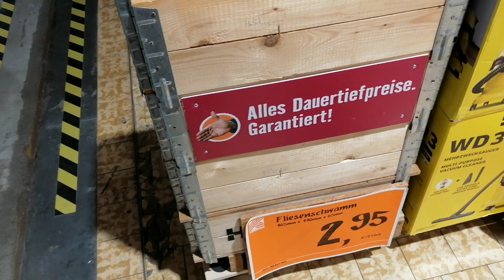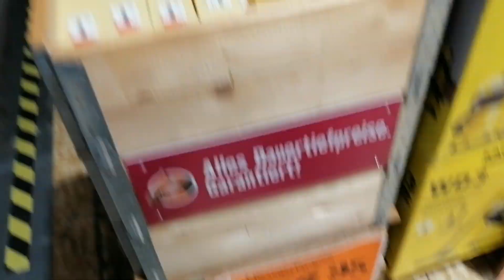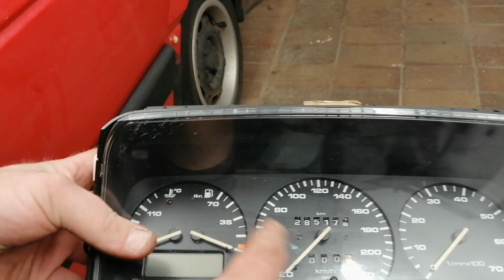Passat B3 1.8i RP, 1989r - Deska rozdzielcza, demontaż prosty ale montaż to szkoła wyższa pilotażu!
Zapraszamy do Grupy Passat 35i Family! Porady techniczne/Samochody VW Passat B3/B4 i wiele innych